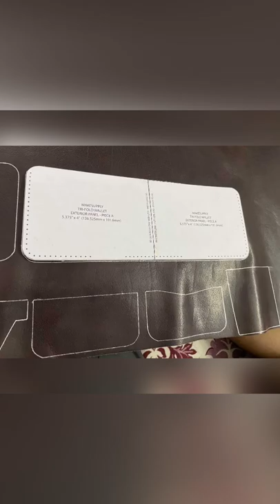Dakiya Handmade Trifold Genuine Leather Wallet. ✅❤️Music: Point Blank. Musician: Not The King